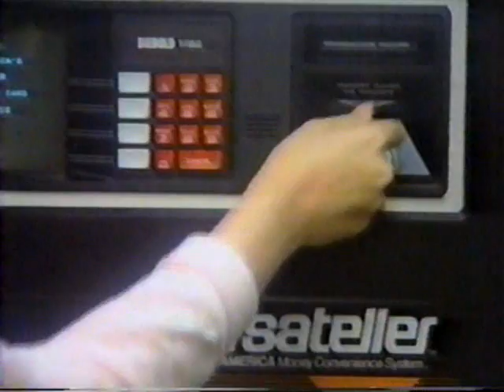First Bank of America commercial for Versateller Machines (ATMs)